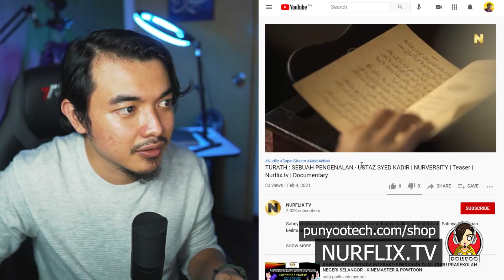HARGA MENGARUT? Islamic streaming NURFLIX TV 2021 pengganti netflix iflix iqiy disney??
BUY LINK DI BAWAH
Disini saya menceritakan tentang gadget review, tvbox, dan pelbagai lagi info terbaik untuk anda semua!